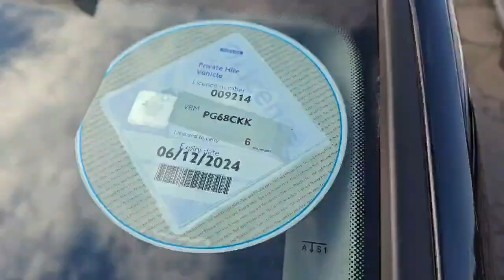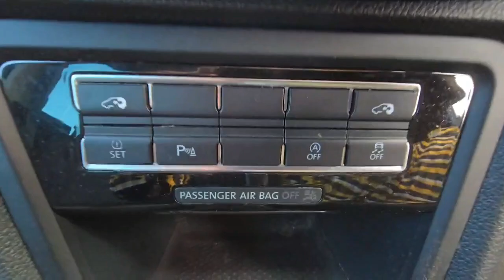Volkswagen Sharan 2.0 Diesel 2019(68) PCO Ready Automatic TDI SE DSG 7 Seats MPV ULEZ Free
For Price and Details here is the link of this car